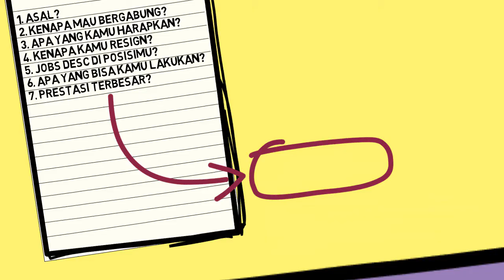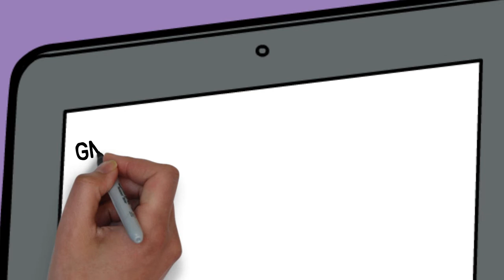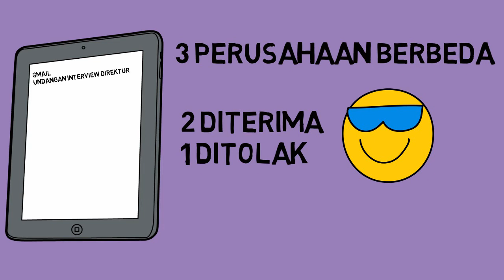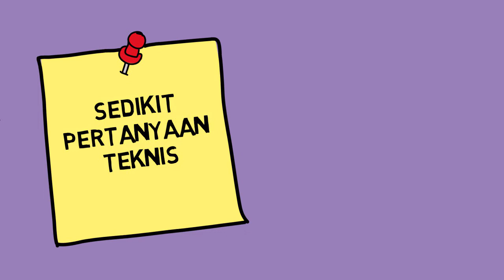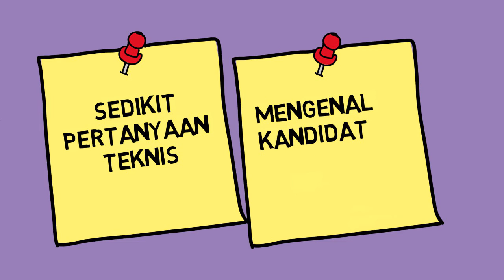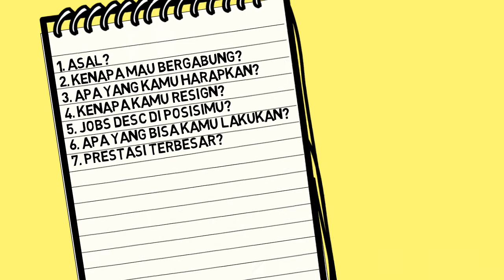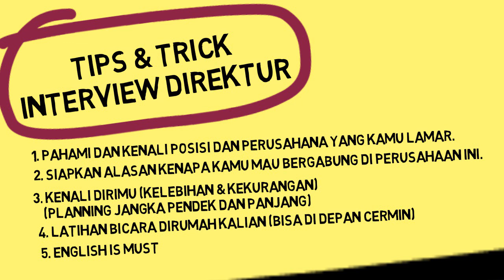TIPS INTERVIEW DIREKTUR || PENGALAMAN PRIBADI INTEVIEW DIREKTUR DI 3 PERUSAHAAN BESAR DI INDONESIA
Referral Investasi Bibit Reksadana : bangdarju

10. 6 HAL YANG YANG SAYA ANGGAP GA PENTING TAPI TERNYATA PENTING BANGET UNTUK KALIAN YANG MAU INTERVIEW